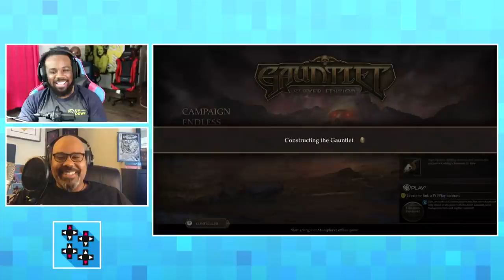HAMILTON star James Monroe Iglehart’s wrestling background! – Savepoint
Broadway star and Tony Award winner James Monroe Iglehart joins UpUpDownDown once again to play Gauntlet! While discussing his musical theatre career, including his roles as the original Genie in Aladdin on Broadway and Marquis de Lafayette/Thomas Jefferson in Hamilton, Iglehart reveals that he originally trained to be a wrestler!
Follow UpUpDownDown for daily episodes!